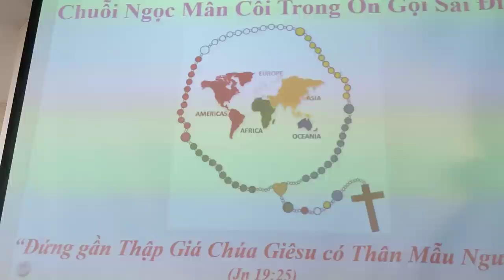Lòng biết ơn/ Huấn Đức Tháng 10-2022 / Cha Hồng 2022 / Kinh mân côi trong sứ vụ sai đi